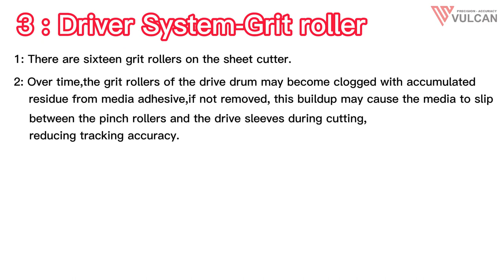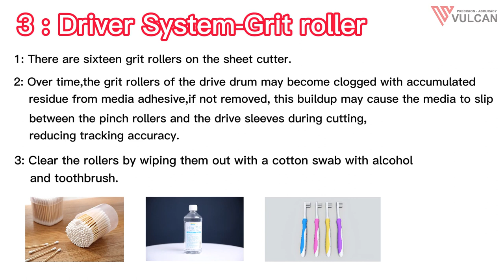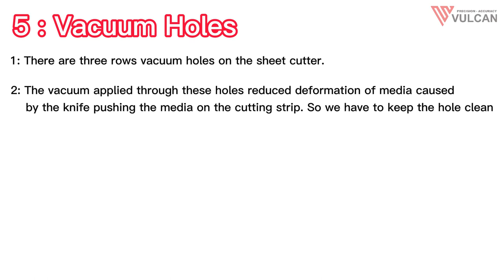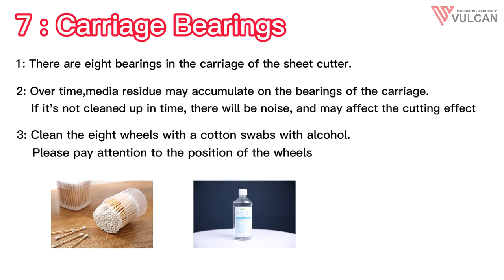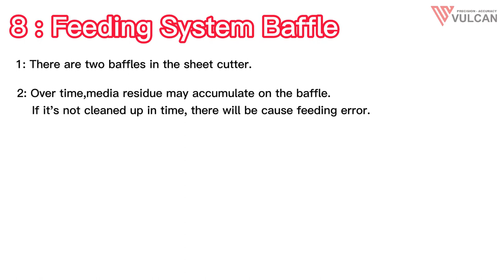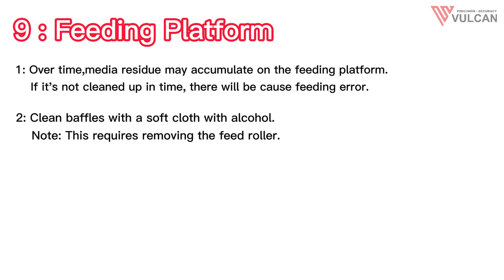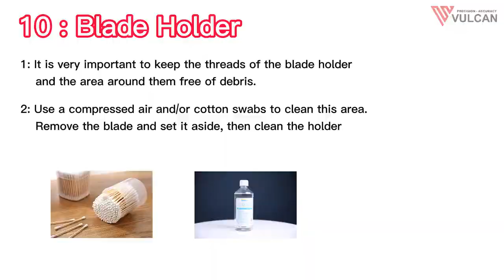how to maintenance your SC 350 sheet/label/sticker cutter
This is a step by step guide video to show you how to maintenance your SC 350 sheet/label/sticker cutter

This machine is Ideal for contour-cutting job on various printable self-adhesive stickers and labels, great choice of copy shops, graphic shops, office applications and many others.
👉 Unattended operation.
👉 Stickers can be printed edge to edge on the media, even outside the registration marks.
👉 Multiple data transfer modes. U-disk, USB cable and Network
👉 Supports both Windows and Mac.